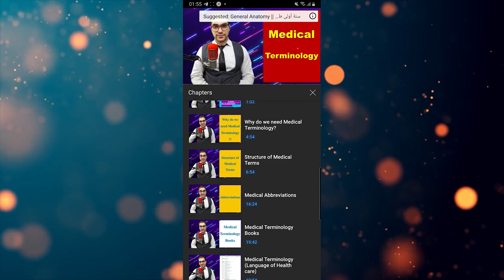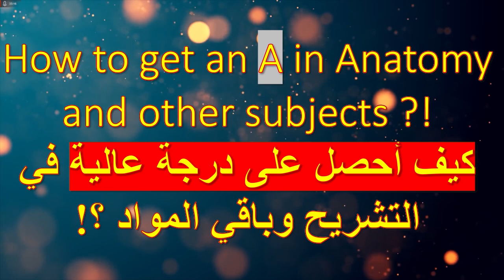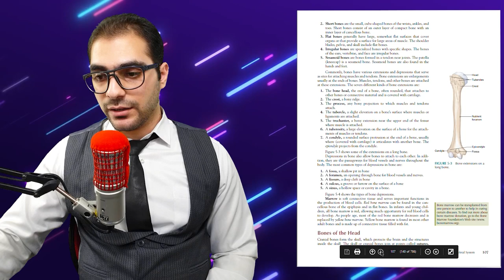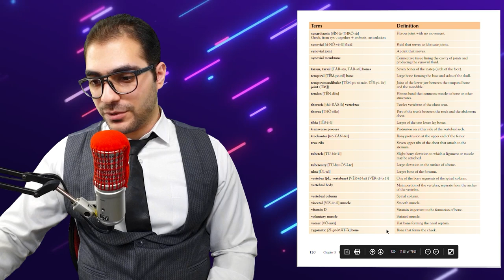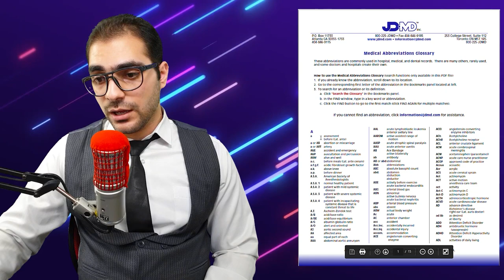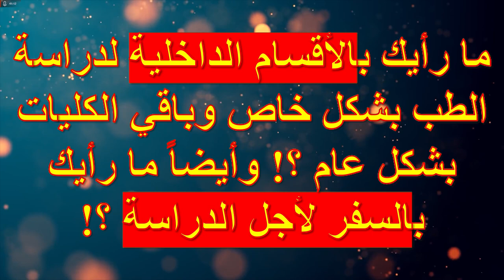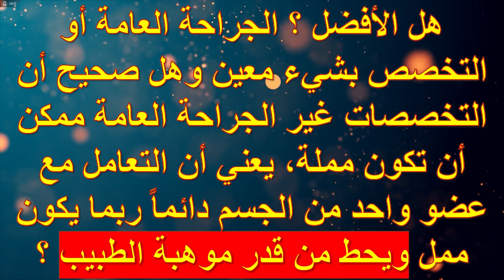كم يحتاج الطب دراسة ؟! || أكثر من 50 سؤال دراسي || Q&A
الفيديو مقسم حسب الأسئلة - أختر سؤالك من القائمة

أوقات المواضيع:-
مقدمة; 00:00
ما اسمك وعملك ؟! من أنت ؟!; 00:41.
الطب حياة أم استهلاك للحياة ؟! لو عاد فيك الزمن هل تدخل طب ؟!; 1:25
هل يستحق الطب كل سنوات التعب هذه ؟!; 3:04.
ما هي مواد كلية الطب ؟!; 8:41
كطالب طب مرحلة أولى ... كيف أدرس على قناتك؟!; 12:45
كطالب طب مرحلة أولى ... بماذا أستغل وقتي قبل دخول الجامة في العطلة الصيفية ؟!; 17:06
كيف نتهيأ لدراسة الطب من حيث المصادر والكتب ؟!; 20:41
All Important References:-
كطالب طب كيف أبدأ بشكل صحيح لكي أكون متفوق طبياً ؟!23:13
كيف أحصل على درجة عالية في التشريح وباقي المواد ؟!24:14
هل من الطبيعي أن أدرس شيء وأنساه بسهولة ؟!; 32:18
كيف نرتب المواد من الأهم إلى الأقل أهمية ؟!; 33:47
كيف أحدد أي المواد تحتاج إلى جهد كبير وأي منها لا ؟!; 38:35
تكلم عن تجربتك عند دخول كلية الطب في السنة الأولى ؟!; 40:40
هل تفضل نظام الكورسات (الكلاسك) أم الموديول (Modules) ؟!; 44:18
هل الطب صعب جداً لدرجة أن احتمال الفشل فيه عالي جداً ... الكثير يقول ذلك أنت ماذا تقول ؟!; 48:03
هل نظام الدراسة بكلية الطب هو الذي يحدد تفوق ونجاح  الطبيب بالمستقبل ؟!; 51:26
كيف أتخطى حاجز اللغة ؟!; 54:49
كيف أترجم النصوص في اللغة الإنكليزية في الكتب الطبية وغيرها من الكتب ؟!; 59:30
هل تنفعني كورسات اللغة الإنكليزية بكلية الطب أو أنني سأتعامل مع لغة مختلفة (لغة طبية) ؟; 1:05:15
أي برنامج ترجمة تفضل ؟!; 1:07:45
ما هي المصطلحات الطبية وكيف أتعامل معها بإحتراف ؟!; 1:08:42
ما هي أفضل طريقة لترجمة المصطلحات الطبية ؟!; 1:20:12
هل من الممكن أن تعمل كورس مصطلحات طبية ؟!; 1:26:54
كيف أوافق أثناء الدوام ما بين قناتك والجامعة ؟!; 1:27:41
بشكل عام ما هي الوسيلة الأكثر فعالية للدراسة، الجامعة، المصادر أو اليوتيوب ؟!; 1:32:14
هل نحتاج المصادر في المرحلة الأولى ؟!; 1:32:59
كيف أنظم وقتي ؟!; 1:39:52
كم ساعة باليوم يحتاج الطب دراسة ؟!; 1:50:00
كم كتاب يجب أن أدرس بالطب ؟!; 1:53:10
كطالب طب ما الكمية التي يجب أن أدرسها باليوم الواحد ؟; 1:55:37
هل لكل كلية طب مصادرها الخاصة ؟ وهل تفضل الإلتزام بالمصدر المعتمد من قبل الكلية ؟; 1:57:55
الرغبة بدراسة الطب لكن عدم القدرة على الحصول عليه مع وجود فرصة للمحاولة، أستمر أم أستسلم؟!; 2:03:01
ما رأيك بالأقسام الداخلية لدراسة الطب بشكل خاص وباقي الكليات بشكل عام ؟! وأيضاً ما رأيك بالسفر لأجل الدراسة ؟!; 2:10:44
كطالب غير الطب هل أستفاد من القناة ؟!; 2:15:55.
ما مقدار الفائدة التي قد نحصل عليها من المدرسة في دراسة  الطب وباقي الإختصاصات ؟!; 2:18:26
الذي لا يملك ذكاء عالي وإستيعاب سريع يستطيع دخول الطب ويكون دكتوراً ناجحاً أم مستحيل ؟!; 2:26:58
أنا بطيء بالدراسة لأني أحب أن أفهم كل شيء بالتفصيل ولكن المواد ضخمة ماذا أفعل ؟! وهل يؤثر على التفوق ؟!; 2:29:18
برأيك الشخصي كيف نختار التخصص الجامعي ؟!; 2:30:58
ما هي التخصصات التي تؤدي إلى دخول كلية الطب في حال لم يسمح المجموع الذي حصلت عليه في الثانوية (السادس العلمي) لدخول كلية الطب بشكل مباشر ؟!; 2:35:56
هل تستحق دراسة الطب في الخارج دفع مصاريف ضخمة ؟!; 2:36:56
هل تفضل الدراسة بالخارج ؟!; 2:39:42
كطالب تخرجت من الثانوية للتو (السادس الإعدادي) وحلمي كان الطب العام ولم أستطع تحقيقه بماذا تنصحني ؟!; 2:40:54
أنا أحب التخصصات الجراحية جداً ولكن مشكلتي أني أخاف منها وترتعد فرائسي خاصةً الحالات الطارئة المتسببة بها الحوادث في المستشفى، هل سيتغير هذا الشيء عند دراسة الطب والتقدم به أو سيبقى الحال على ما هو عليه ؟!; 2:45:09
هل الأفضل ؟ الجراحة العامة أو التخصص بشيء معين وهل صحيح أن التخصصات غير الجراحة العامة ممكن أن تكون مملة، يعني أن التعامل مع عضو واحد من الجسم دائماً ربما يكون ممل ويحط من قدر موهبة الطبيب ؟ ; 2:50:33
هل تنصح بشراء جهاز ألكتروني  للدراسة أم تفضل الكتب الورقية ؟!; 2:55:21
ما هو الجهاز الألكتروني الذي تفضله للدراسة ؟!; 2:58:50
ما هي طريقة الإمتحان بكلية الطب ؟!; 3:00:45
ما سبب إغلاق قناة التلجرام ؟!; 3:05:15